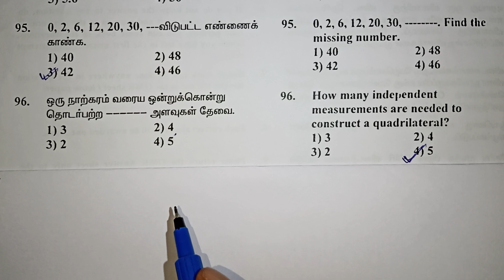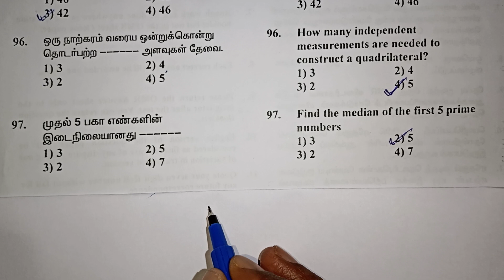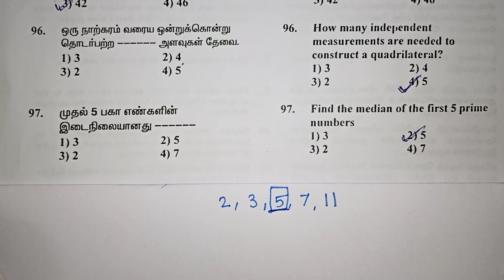Nmms Exam Previous Year Maths Questions in Tamil / Class 8 Scholarship Exam 2024 / Kalvikan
Class 8 Nmms Exam 2016 Maths Questions With Answers in Tamil / Scholarship Exam / Kalvikan